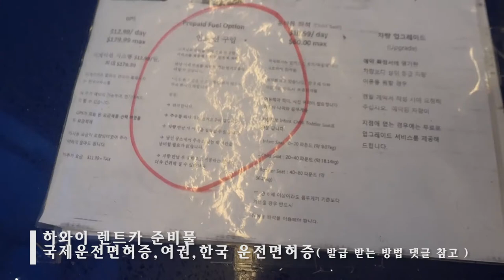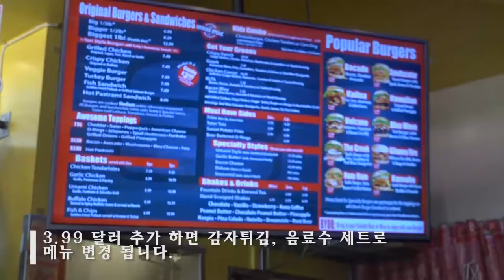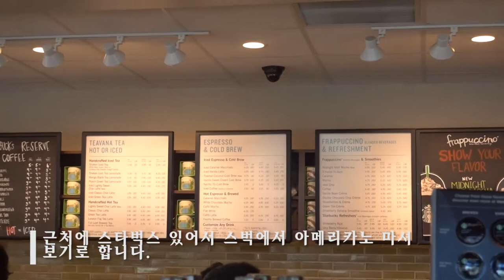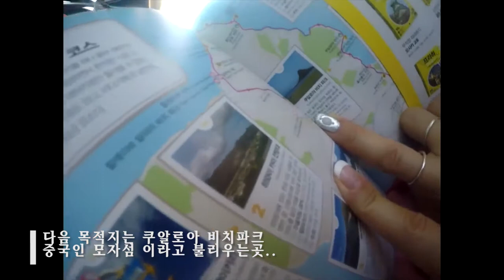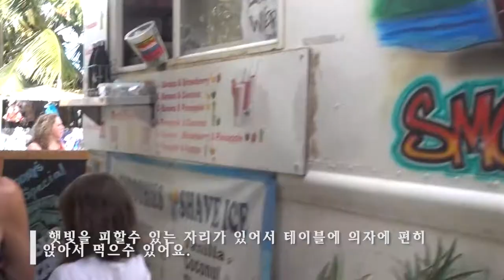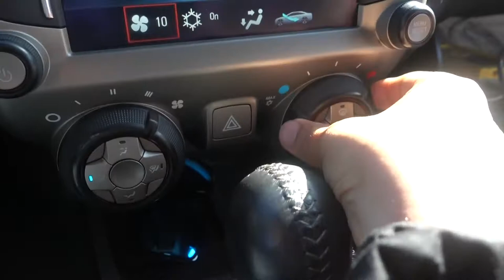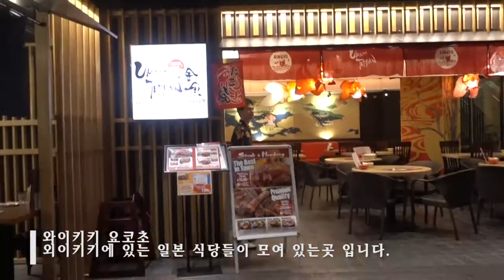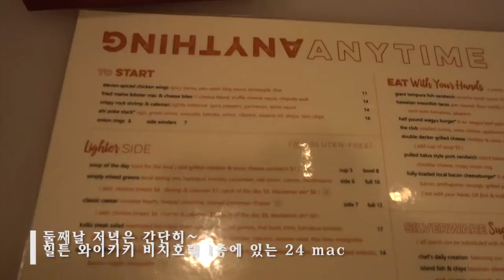하와이 신혼여행 2일차 테디스 비거 버거 힐튼 와이키키 비치 호텔 지오반니 새우트럭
하와이 신혼여행 2일차
힐튼 와이키키 호텔 노스쇼어 지오반니 새우트럭
무한도전 정준하 팬케이크
하와이 3대 버거 맛집 테디스 비거 버거

하와이 국제 운전 면허증